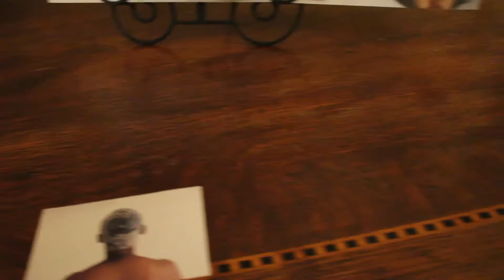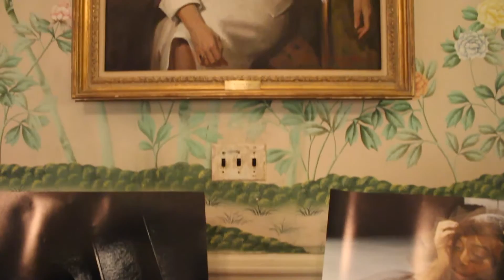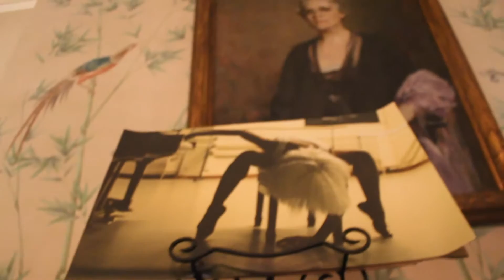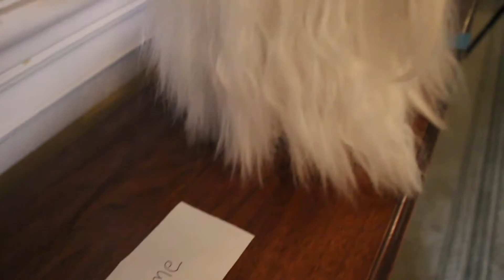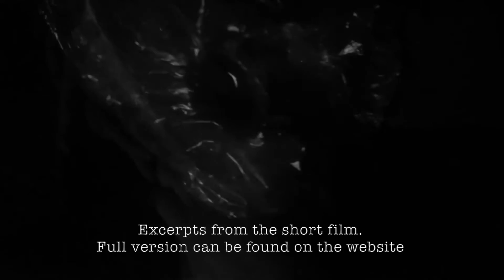PENDULUM - the Loop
A "loop" is one 15-minute period of our November 22 exhibition PENDULUM. We put together footage for you to experience some of what the exhibit was about. For more information and to view the short film, go to pendulumexhibit.weebly.com